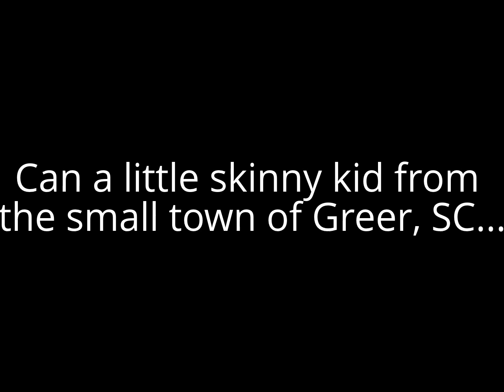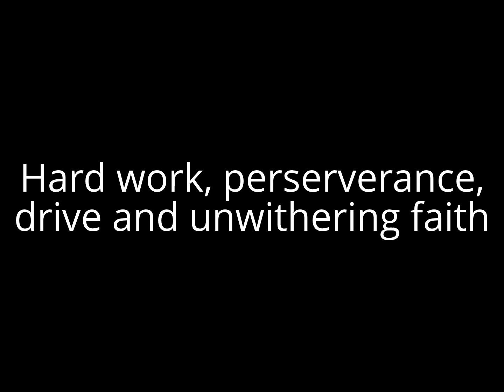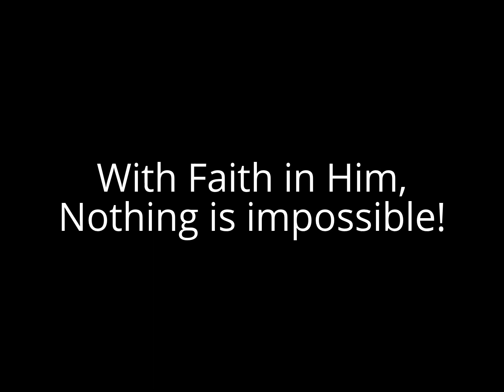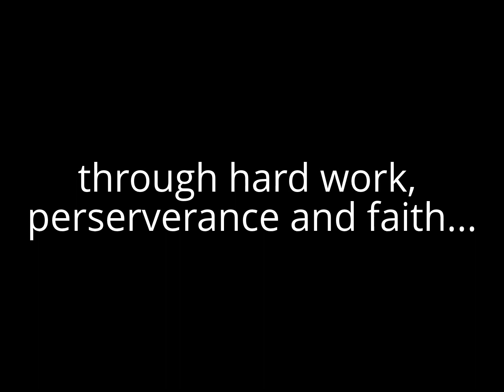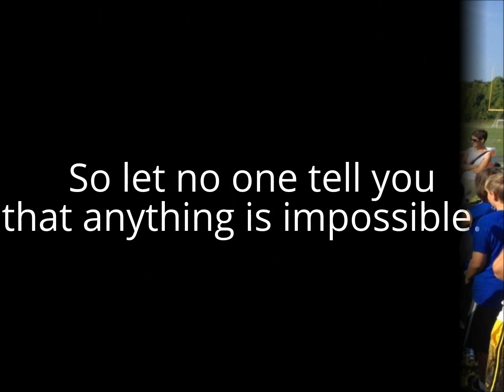ALL things are Possible... from former NFL player Tremayne Stephens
All things are possible as long as you believe. If a little country kid like myself can attain his dreams then so can you! Stay focused, work hard, perservere the tough times, stay encouraged and keep the Faith! He did it for me so I know He will do it for you! He never fails!